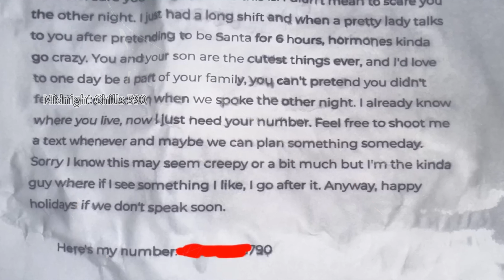4 Scary REAL Christmas Horror Stories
2023 edition of true Christmas horror stories.

All Christmas music used in this video courtesy of: @Myuu